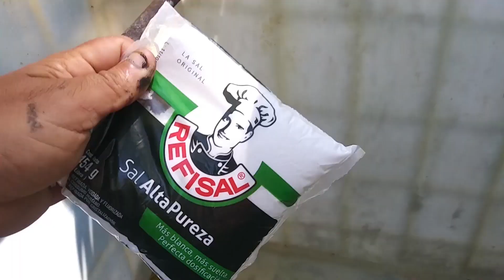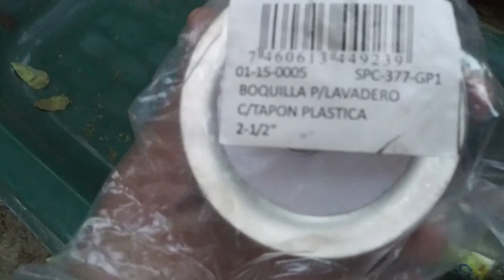acondicionando estanque para tilapia de recirculación de agua